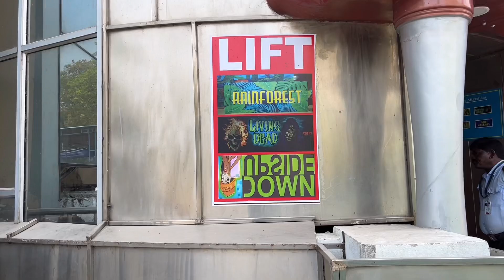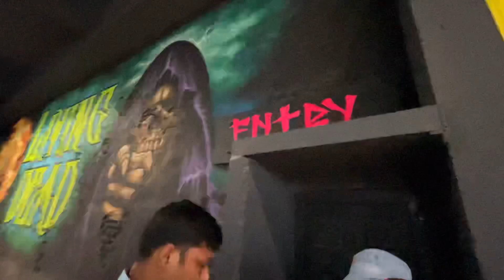Snow world part 2 | rain forest | Living dead |upside down | Hyderabad